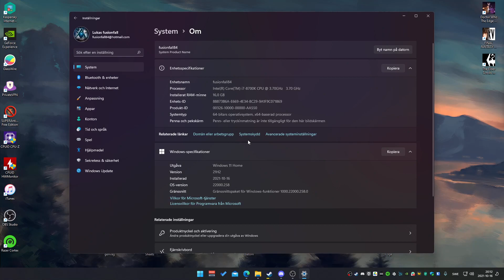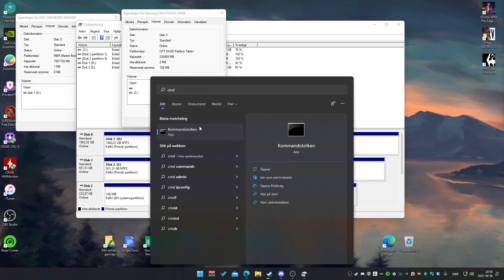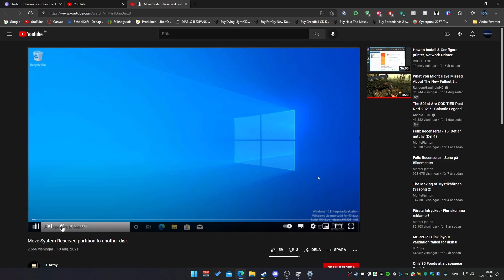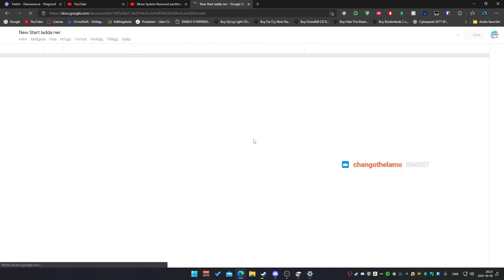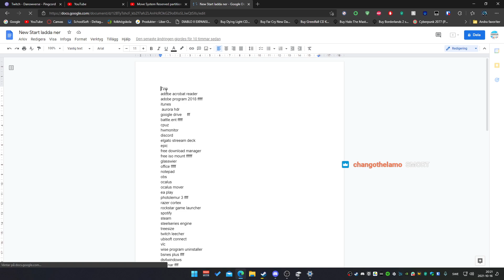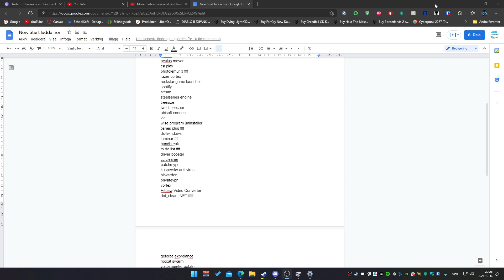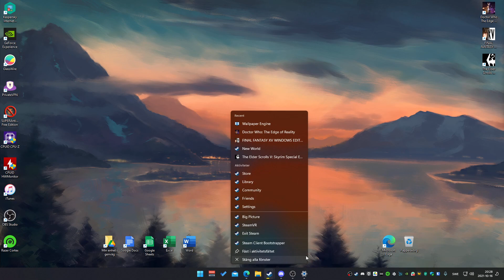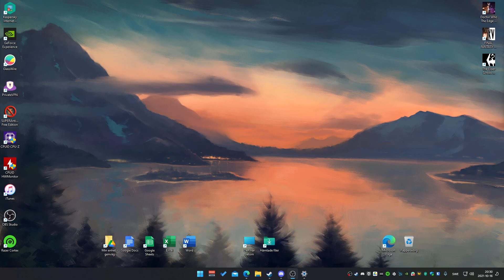DON'T DO THIS TO YOUR PC!!! MBR TO GPT FAIL!